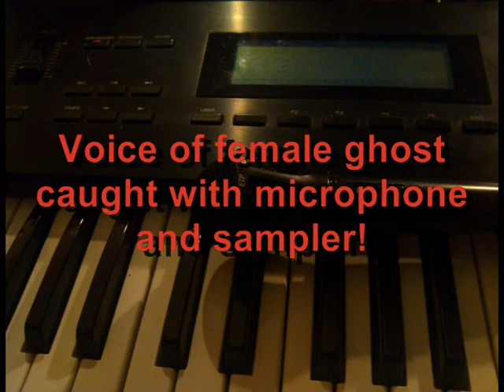VOICE OF FEMALE GHOST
Earlier this week I was busy with recording some live samples with my Roland W-30 , a bunch of door keys and a dynamic microphone. Yesterday I went on with recording new samples of synthesizers.When I reheard the 3 samples I recorded earlier this week, I discovered at the end of the 3rd sample a female voice who says in Dutch: "Ik hou van je" !!( "I love you" ). Really weird! My music room is in an old house  ( probably around 100 years old ) and it's possible that the voice is of a woman who lived here once. In the fragment you hear here, I play first the sample on the key E2.Then I play it slower ( which gives it more a male voice ) and also faster. Is it coincidence that I caught this voice just before Halloween? ?